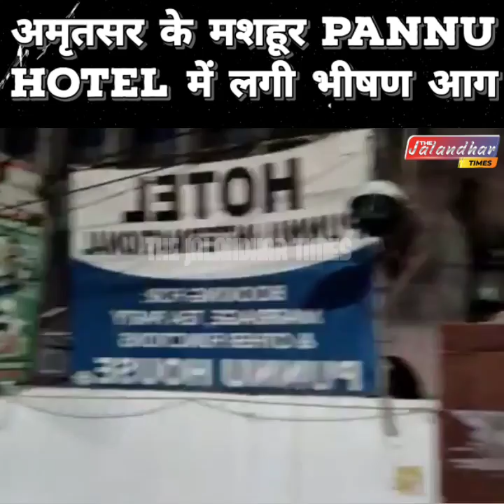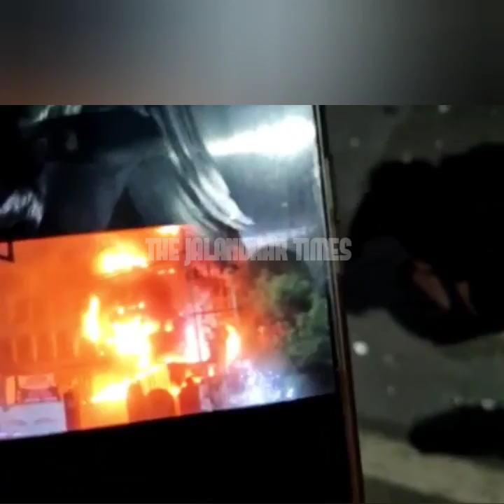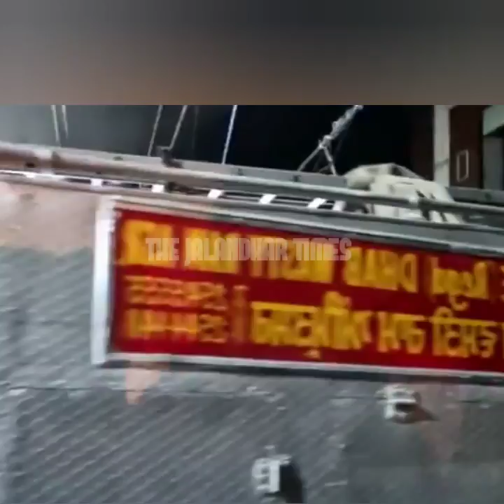Amritsar के मशहूर Pannu Hotel में लगी भीषण आग। A massive fire broke out at Pannu Hotel in Amritsar.